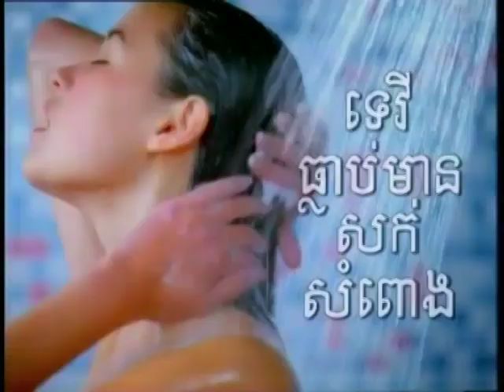Sunsilk Nutrient Shampoo សាប៊ូកក់សក់ សាន់ស៊ីល ញទ្រីន "You're My Sunsilk" 30s - Cambodia, 2005